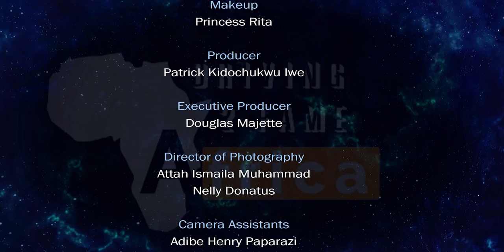A Million Voices 5 - Latest Nigerian Movies 2022 |Nollywood Movies 2022 |TVSeries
THE LAW OF HABIT SAYS, "ANY THOUGHT OR ACTION THAT YOU REPEAT OVER AND OVER AGAIN WILL EVENTUALLY BECOME A NEW HABIT

Staring

Jude Chukwuka, Florence Owanta, Queen Anidebe, Stanley Ediri Isokoh, Oby Titus, Happiness Kalu, Francis Odok, Stanley Ogbuewu, Emmanuel C Chikwe, Yannick Davidson Annoh, Ifeanyi Onurisi, Regina Akpan, Prince Ben, John Orjiudeh, Great Itoya, Uchenna Inyammah, Chibuzor Edochie, Blossom Valantino

Written by : Patrick Kidochukwu Iwe

Directed by: Val Sunny Olisemeka

Producers: Patrick Kidochukwu Iwe
                     Apple Francis Nwaefulu

Co-Producers: Emmanuel Chukwuedozie Chikwe
                             Yannick Davidson Annoh
                              Marvelous Excel Agbogwe

Production Designer: Ifeanyi Onurisi

Sound Man: Uchenna Henry Ali